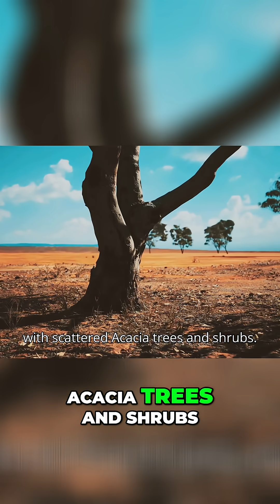195,000 Years Ago: What Was Life REALLY Like?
We explore life 195,000 years ago! Discover the ancient world of early humans, the dramatic climate fluctuations, and the diverse animal life. Our insights into the environment and creatures of East Africa reveal a fascinating past.